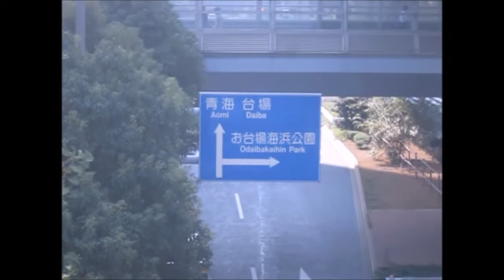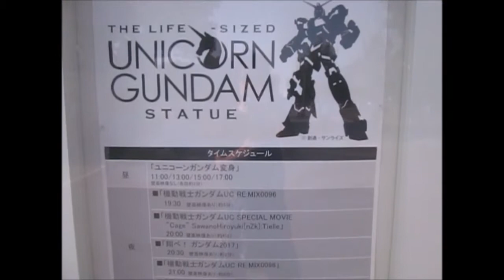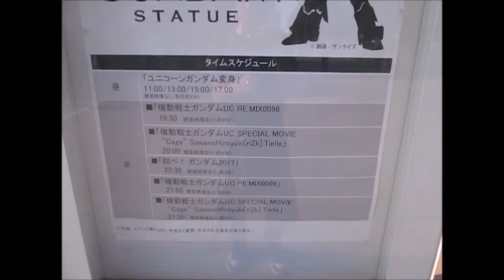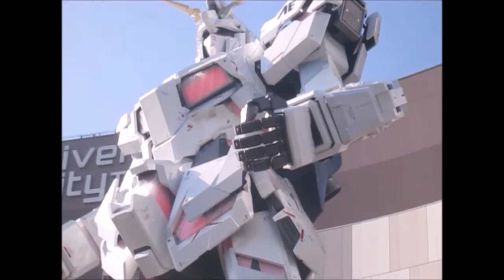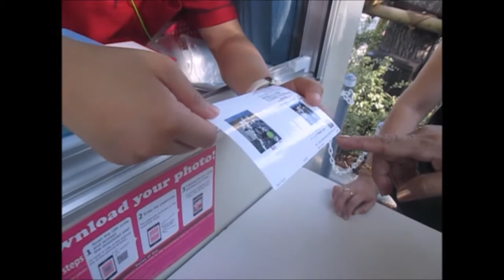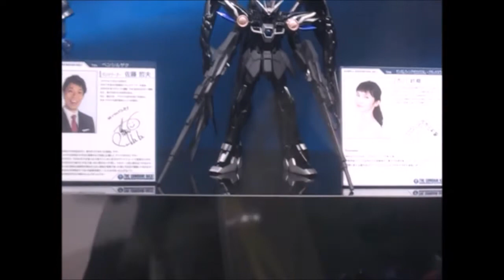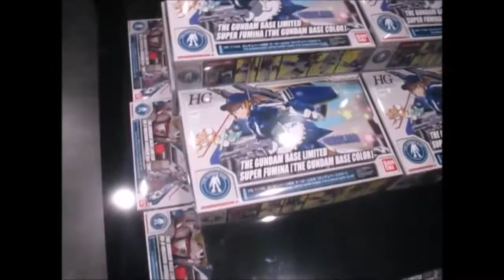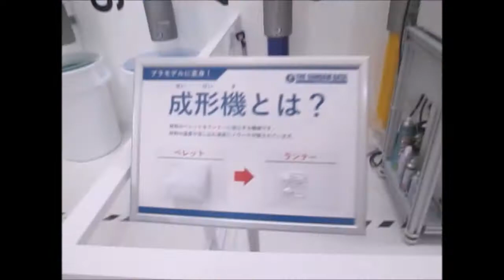THE AJ VLOGS - JAPAN (PT4)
This is my birthday episode! Get ready for tons of GIANT ROBOTS.